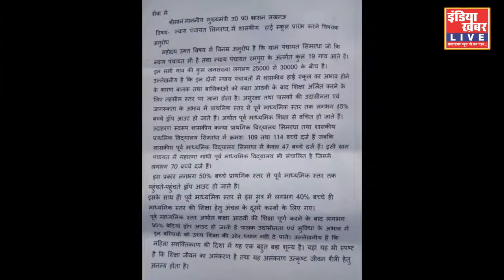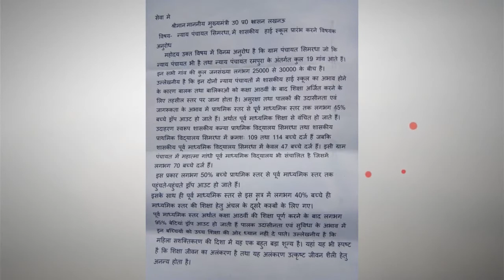न्याय पंचायत सिमरधा में शासन शासकीय हाई स्कूल, खुलवाएं || इंडिया ख़बर LIVE Digital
ग्वालियर के शिक्षाविद् की मांग, बच्चों के लिए शिक्षा हेतु,
न्याय पंचायत सिमरधा में शासन शासकीय हाई स्कूल, खुलवाएं